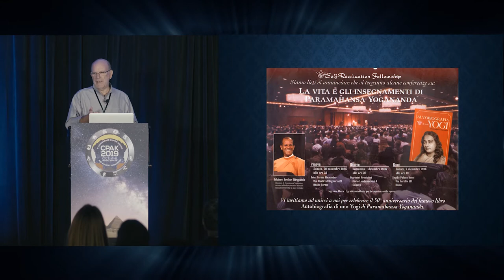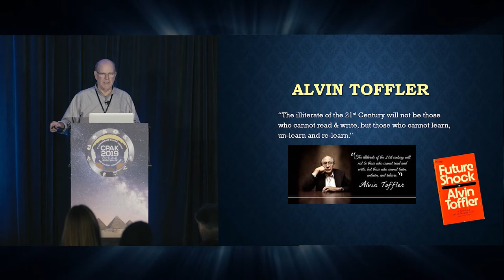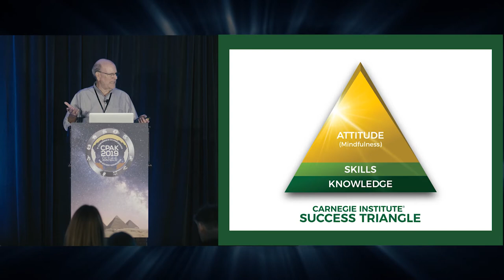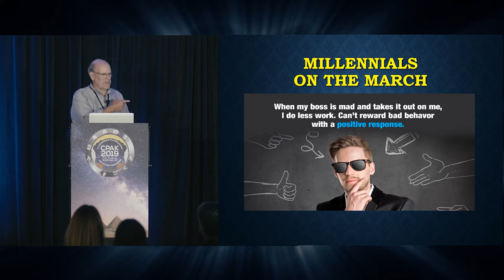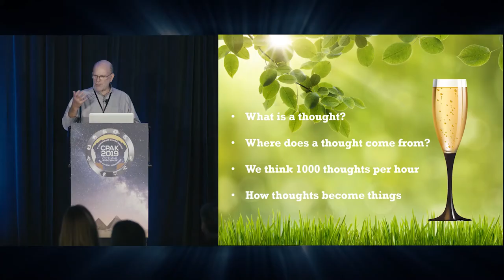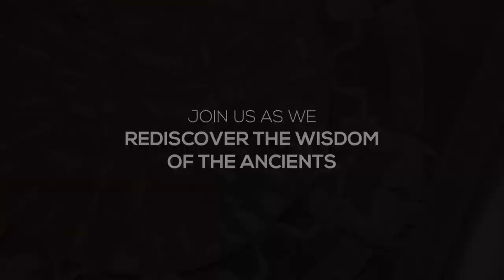Craig Marshall - CPAK XI MC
CPAK XI • October 2019
Conference on Precession and Ancient Knowledge

Craig Marshall • Former Monk; Expert on Yoga and Higher-Age Mindfulness

Craig Marshall is an internationally known mindfulness expert, whose focus of study is higher consciousness and higher-age cultures. Born and raised in Los Angeles as a child actor, Craig graduated from USC Film School before moving to an ashram to pursue a spiritual calling.

After years of studying Eastern yoga and thousands of hours of meditation, Craig was ordained as a Swami and given his new name, Brother Mitrananda, which means ‘Bliss Through Friendship.’ Today, Craig is a popular global minister, public speaker, and consultant who inspires audiences to develop intuition, face fears, and realize their full creative potential. He is an author, ghostwriter, photographer, and film producer; a collaborator, friend, and mentor to visionaries such as Ronald Reagan, Beatle George Harrison, Don Miguel Ruiz, and fashion icon, Fred Segal; and a student of ancient cultures for the last thousand years…

Presented by:
Binary Research Intitute